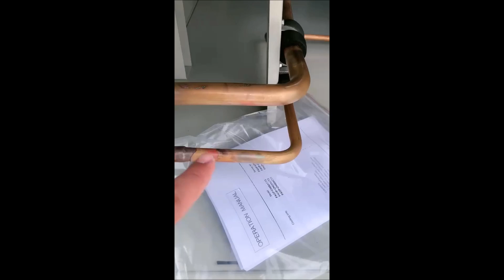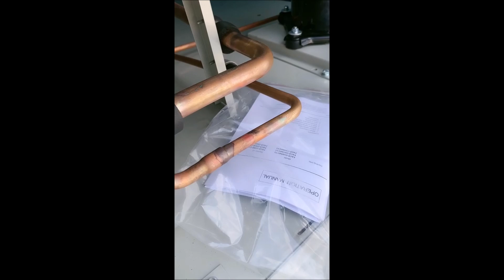التكييف المركزي تكييف البكج شرح الاجزاء وطريقة العمل بالتفصيل محاضرة 8 PAKCAGE AC UNIT FULL EXPLAIN